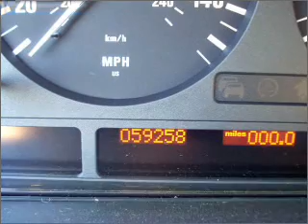2003 BMW 5 Series - Bell Flower CA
Year: 2003
Make: BMW
Model: 5 Series
Trim: 525i
Engine: 2.5 liter inline 6 cylinder 24 valve
Transmission: 5-Speed Automatic
Color: Green
Mileage: 59258
Address: